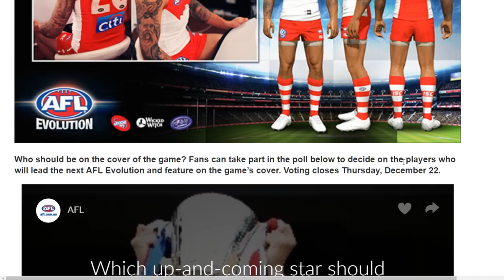AFL EVOLUTION: BOX ART THEORY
Who do you guys think should be on the box art? Let me know your up and comer, start player and the woman who you think would make a great cover.